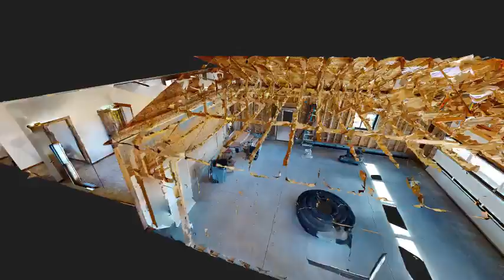61 E Lake LONG INTRO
Video Clip of Matter Port 3D tour